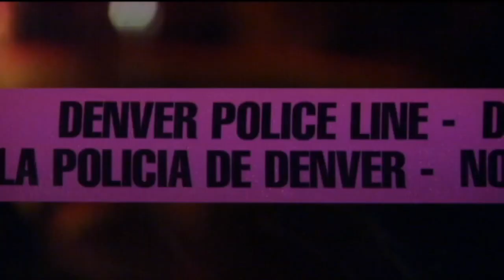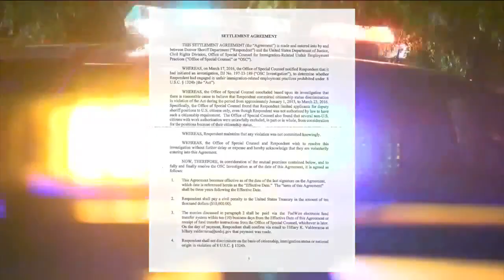Denver city councilmembers want to allow noncitizens to serve as police officers, firefighters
Should noncitizens be able to serve as Denver police officers and firefighters? Some Denver City Council members want to change the city's charter to make it possible.